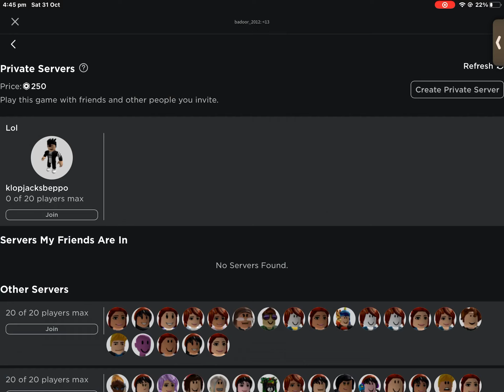Roblox tower of hell but upside down